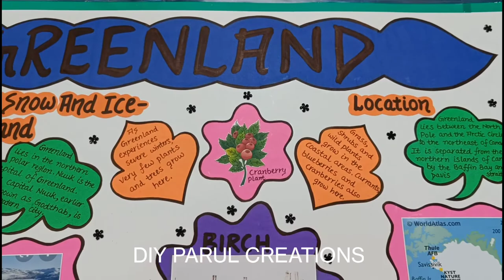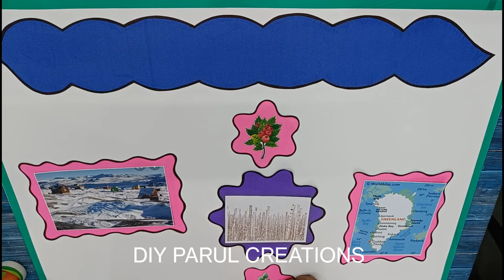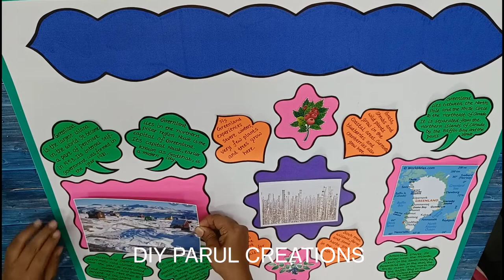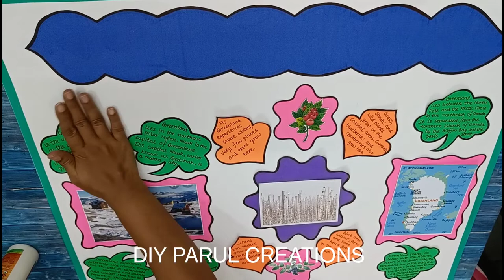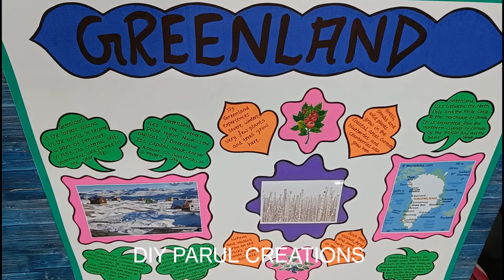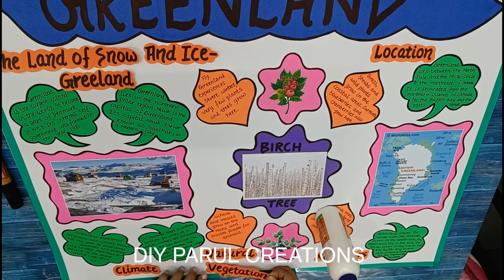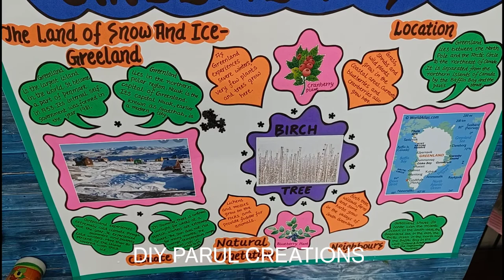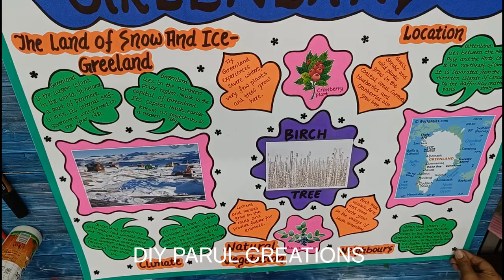DIY Chart on Greenland step by step/How to make Chart on Greenland/Social Studies project for school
greenland
how to make greenland chart
how to show map of greenland
how to make greenland chart tutorial
how to make Chart on country of greenland
how to make island of greenland
how to make chart on greenland step by step
greenland vegitation
Chart on Greenland
DIY Chart
Chart making ideas
Tutorial of Chart
Step by step tutorial
Attractive chart making ideas
Greenland chart tutorial
The land of snow and ice Greenland
Natural vegetation of greeland
Location of greenland on map
charts for classroom
classroom decoration ideas
school chart
social studies project